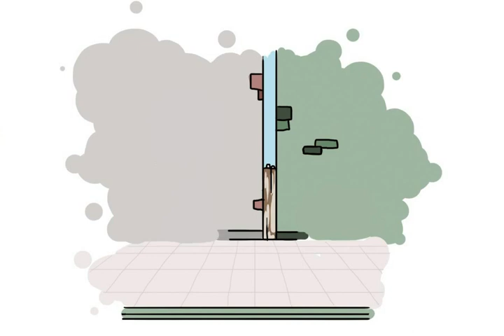《拜託！請和我分手！》之「姊弟戀，難不難？」篇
你想像的姐弟戀應該是什麼樣子？

享受女人宛如母親般的寵溺和關懷？
跟她生活在一起，她會幫你打掃整潔、做菜、洗衣？

小雅與小猴的姊弟戀，跟你想像的完．全．不．一．樣.

《拜託！請和我分手！》9/9 姊弟戀，一言難盡！